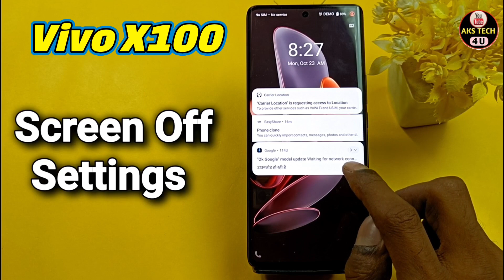How to enable screen off gesture setting in Vivo X100 5G | Screen Off Gestures enable disable kaise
How to enable screen off gesture setting in Vivo X100 5G | Screen Off Gestures enable disable kaise karen

AksTech4u, Vivo X100 5G Screen off gestures setting, How to enable screen off gesture setting in Vivo X100 5G ,
Screen off gestures , smart wake setting , Screen Off Par Camera open kaise kare vivo mai,
Screen Off setting Vivo X100 5G , smart motion 'smart wake' use in Vivo X100 5G phone,Smart motion,
Smart wake, Smart wake use in Vivo X100 5G mobile,Smart motion use Vivo X100 5G android mobile,
Smart motion use on Vivo X100 5G in hindi,Smart motion use in Vivo X100 5G , Smart wake use in Realme 11 Pro
Smart wake use in ,Vivo X100 5G smart motion 'smart wake' video,
Vivo X100 5G smart motion 'smart wake

Vivo X100 5G wake
smart wake